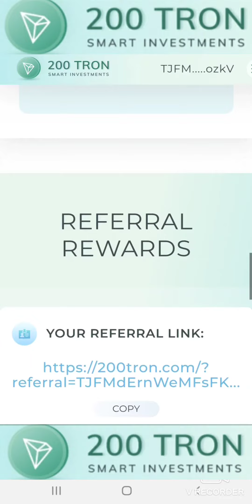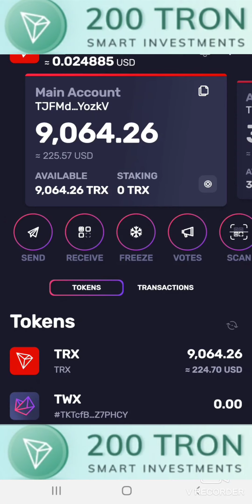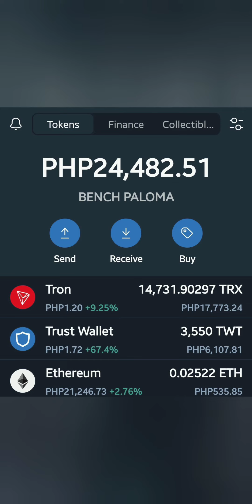₱11,883 in just 24 hours🤑🤑🤑